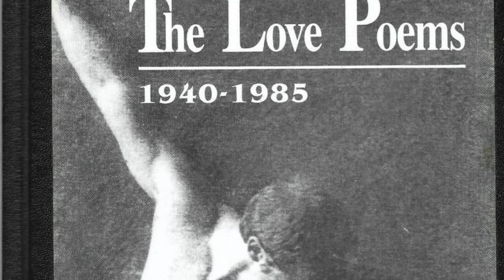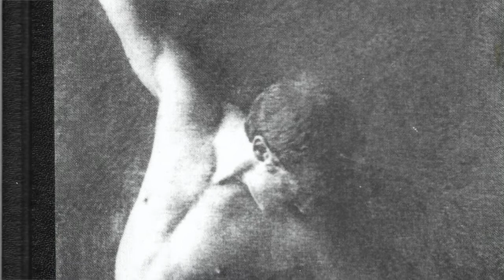L' INTERVALLO DI ANTONIO SYXTY DEL 28 DICEMBRE - HAROLD NORSE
Harold Norse  (6 luglio 1916, New York City - 8 giugno 2009, San Francisco ) è stato uno scrittore e poeta americano che ha fatto parte della Beat Generation. Ha ricevuto il suo BA dal Brooklyn College nel 1938. Ha ottenuto la sua laurea in letteratura dalla New York University nel 1951. Il suo primo libro di poesie, Il Sottomarino Mountain , è stato pubblicato nel 1953.
Dal 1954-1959 Norse ha vissuto e scritto in Italia. Ha vissuto nel  Beat Hotel di Parigi con William S. Burroughs , Allen Ginsberg e Gregory Corso dal 1959 al 1963.